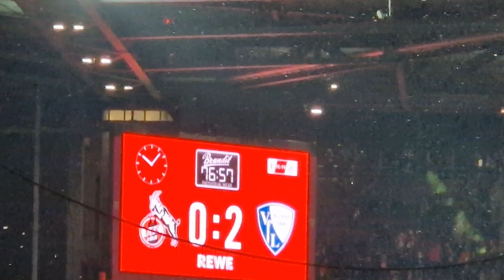1 FC Köln vs. VfL Bochum 1848 Freistoß zum 0:2 Siegtreffer Erhan Mašović Gästeblock Auswärtssieg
VfL Bochum Siegtreffer von Erhan Mašović
0:2
Aus dem VfL Bochum 1848 e.V. Gästeblock gefilmt.